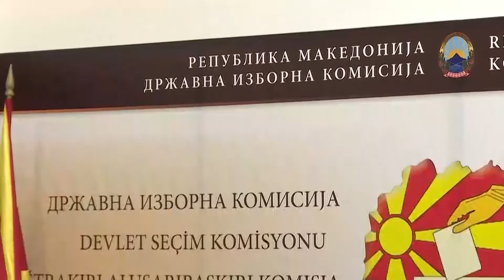На локалните избори 30.000 повеќе гласачи во однос на парламентарните